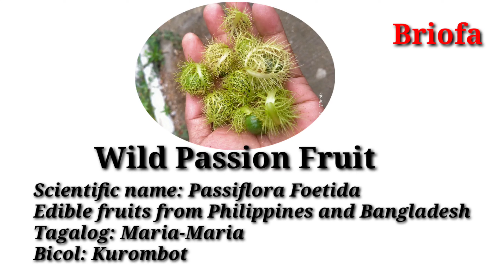naaalala mo pa ba ang kakaibang prutas na ito?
nakatikim ka na ba ng prutas na ito?